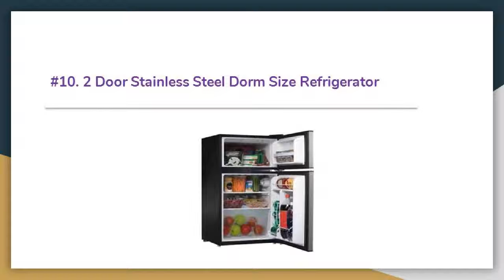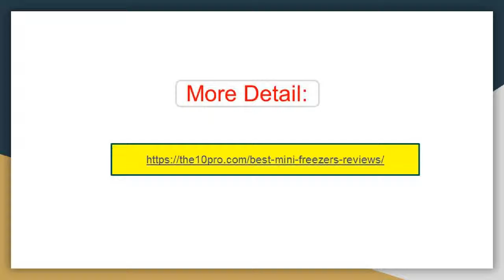Top 12 Best Mini Freezers Review